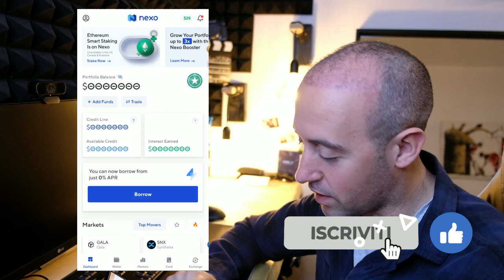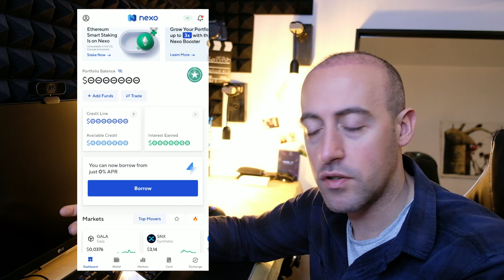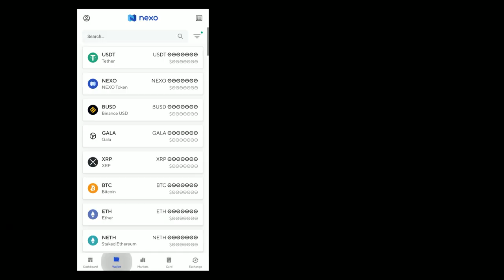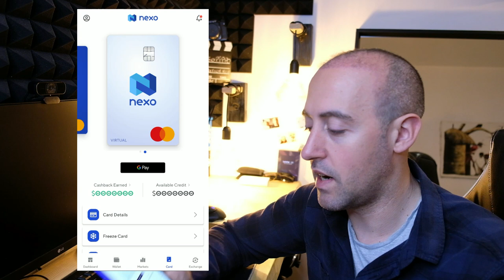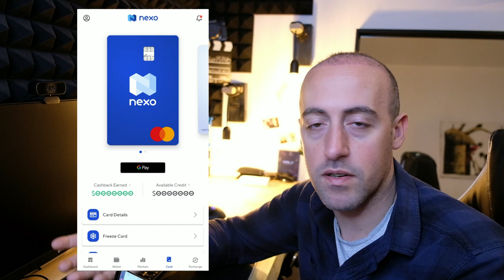Gestisci i tuoi soldi con NEXO la piattaforma di valute digitali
Scopri come Nexo sta rivoluzionando il mondo dei prestiti cripto con la sua piattaforma innovativa! In questo video, ti sveleremo tutti i dettagli su come Nexo sta cambiando il modo in cui le persone gestiscono i propri asset digitali e come puoi beneficiare della loro tecnologia avanzata per guadagnare interessi sui tuoi investimenti. Non perderti questa opportunità di conoscere uno dei progetti più interessanti del settore cripto!

Link AMICI DEL TUBO :
@l'uomo di casa
@Daniel Faw